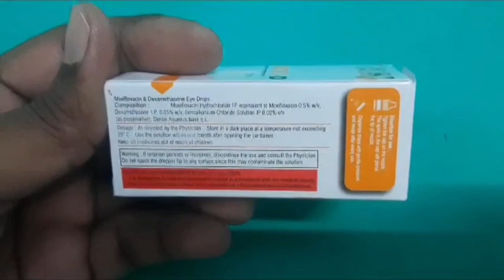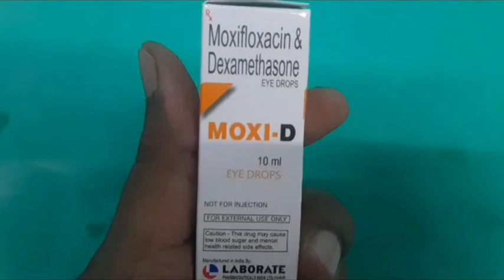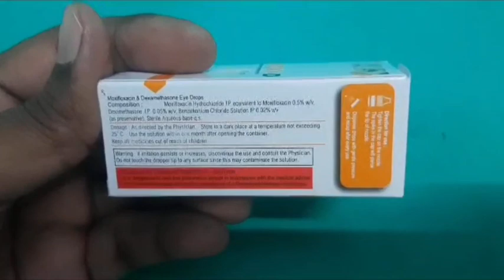Eye Flu (आई फ्लू) के लिए Moxi D Eye Drops Uses In Hindi |Ofloxacin Eye Drops Uses | Eye Flu 2023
चेतावनी (1) :- हमने इस वीडियो में प्रोडक्ट या दवाई के बारे में एक पूरी और सही जानकारी दी है। हमने दवाइयां प्रोडक्ट के लिए किसी भी कंपनियां ब्रांड से कोई भी प्रमोशन चार्ज या पैसे नहीं लिए हैं।

चेतावनी (2) :- हम अपने चैनल पर किसी भी प्रकार की दवाई का कोई भी प्रचार नहीं करते हैं और ना ही हम
किसी व्यक्ति को डॉक्टर की सलाह के बिना दवाई खाने के लिए कहते हैं |
हम उम्मीद करते हैं कि हमारे द्वारा दी गई दवाइयों की जानकारी आपको पसंद आती होगी अगर आपको जानकारी पसंद आती है तो

Maine Is Video Mein “Moxi D Eye Drops” Ke Bare Mein Aap Sabhi Ko Poori Aur Sahi Jankari Di Hai, Aur Poora Review Bhi Kiya Hai, Ummid Karta Hu Aap Sabhi Ko Jankari Pasand Aayegi.